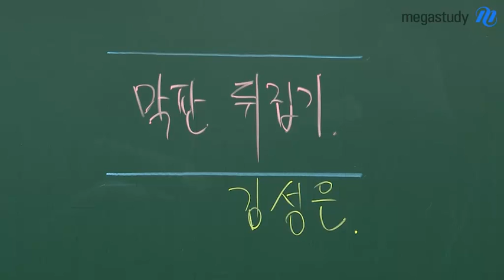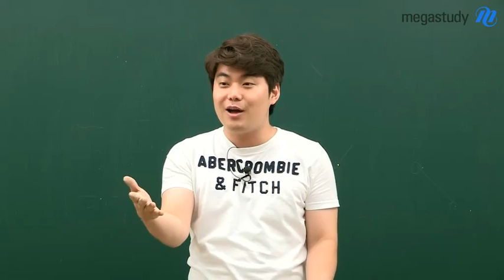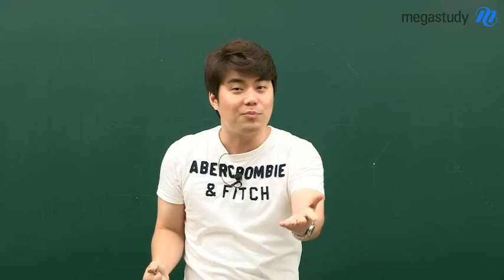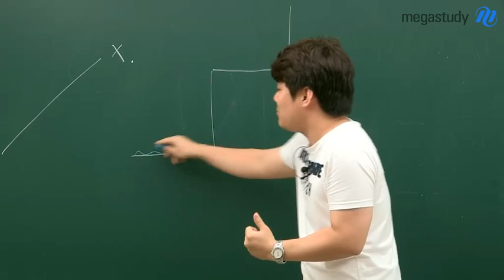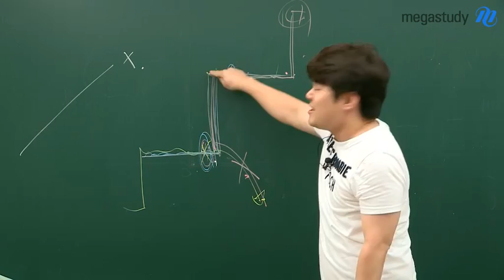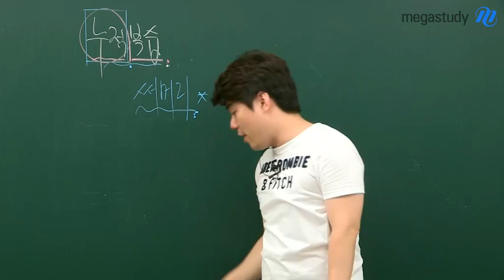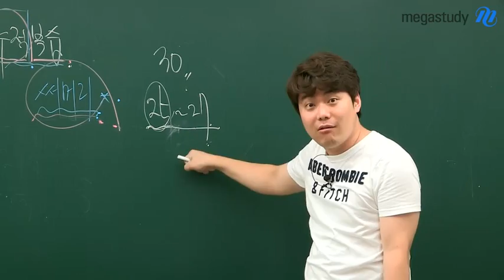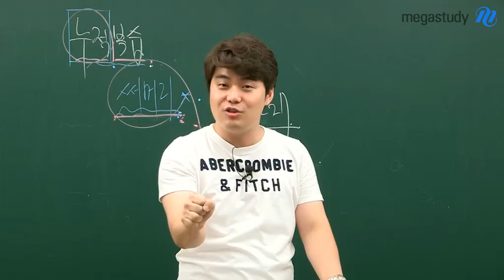[메가스터디] 수학 김성은 "막판뒤집기! D-60 학습법!"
9월 모평 이후 어떻게 학습해야하는지 알려드립니다! 막판뒤집기 D-60 학습법!- 합격불변의 법칙 메가스터디